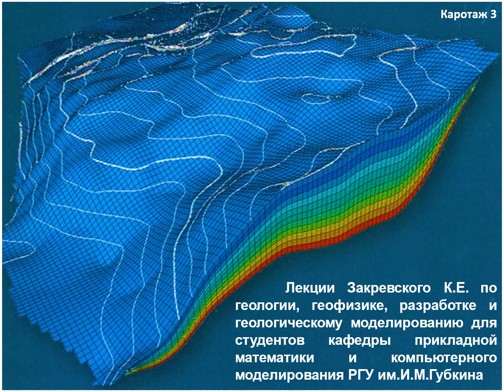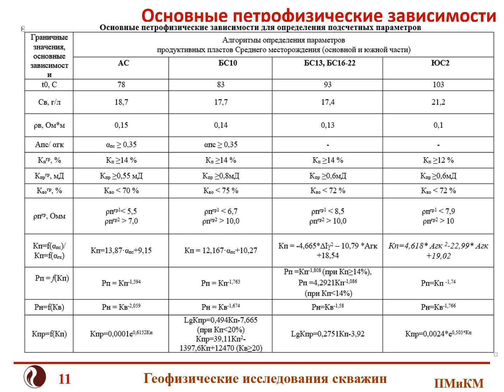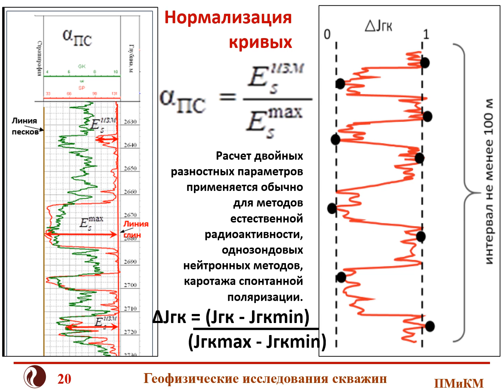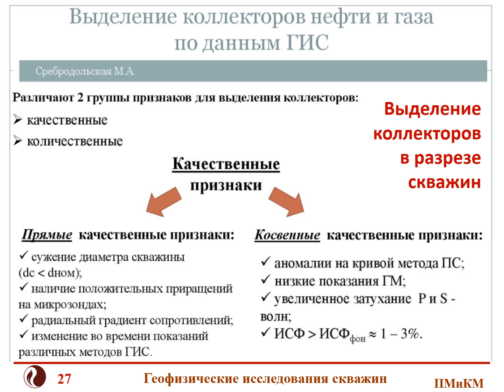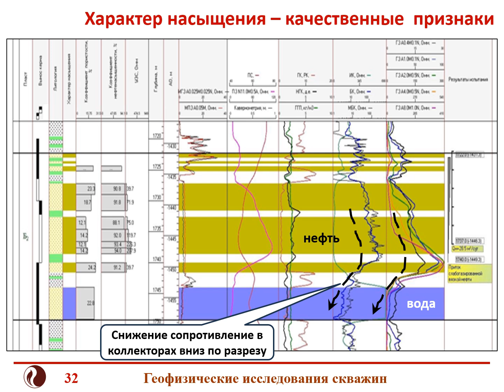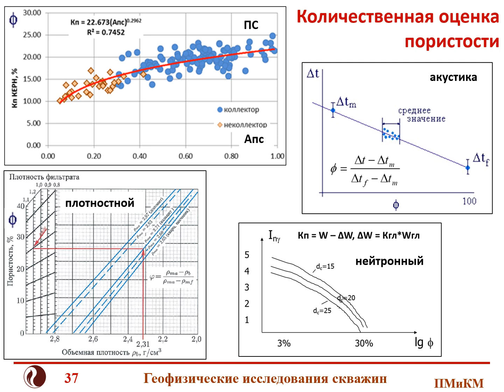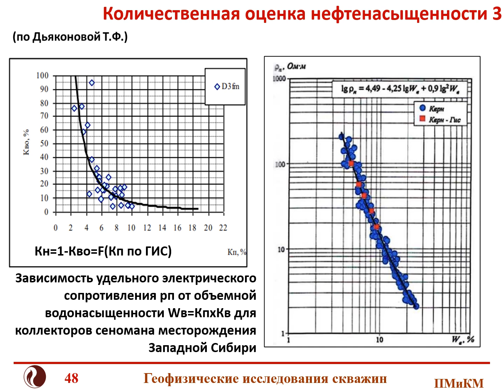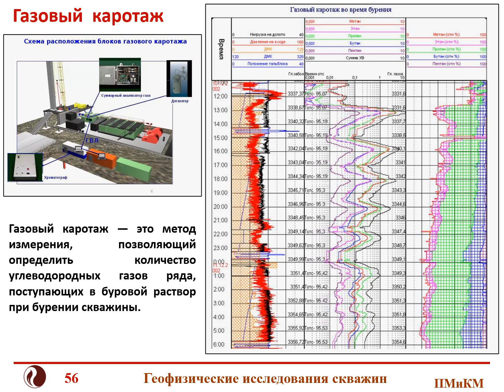Лекция Каротаж 3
интерпретация данных каротажа